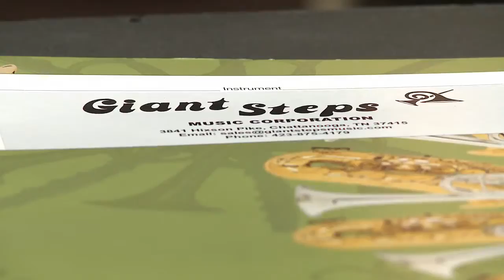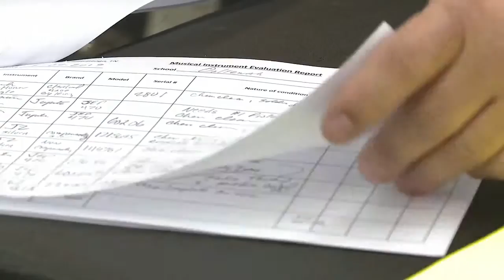Hixson music store launching campaign for new instruments in Hamilton County schools